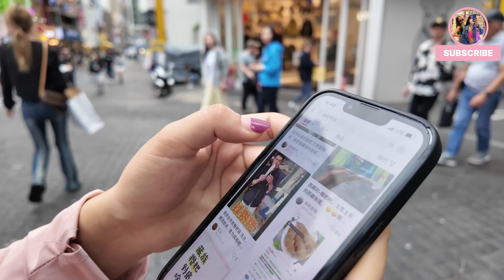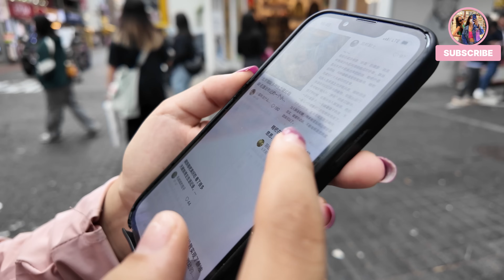We met again 🤍🇰🇷 || Vlog 129 || Our Gossip time 👌🏾 || Tibetan vlogger